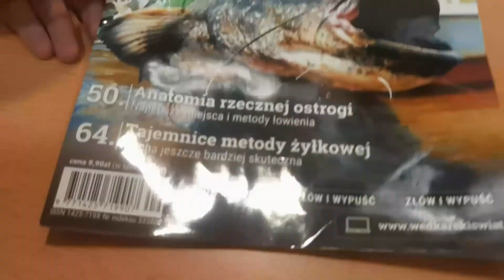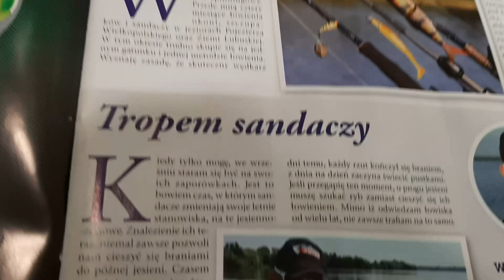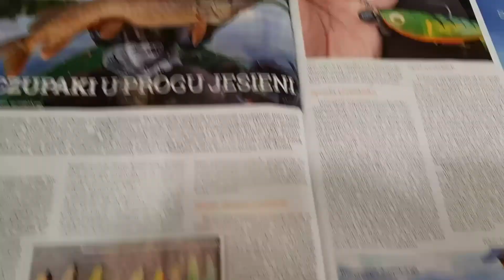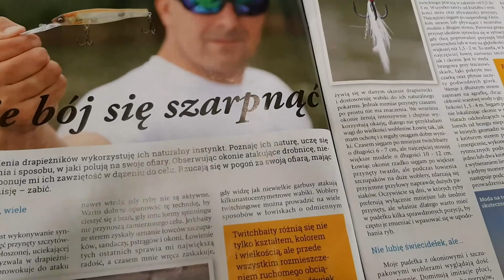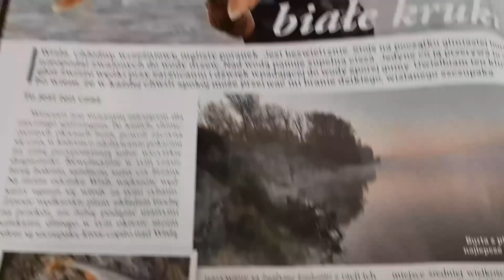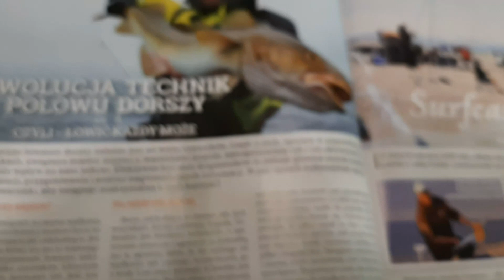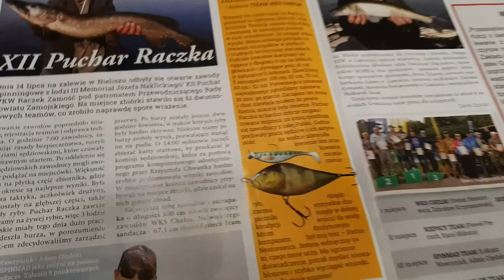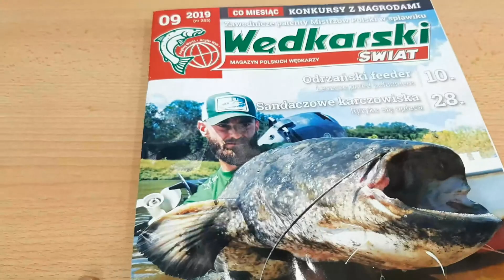WĘDKARSKI ŚWIAT 9/2019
zapraszam na unboxing oraz recenzje miesięcznika Wędkarskiego Świata numeru 9/2019 r.

pamiętajcie o subskrypcji z dzwonem dla mnie oraz dla WŚ a także o like pod filmem oraz o komentarzu ale przede wszystkim o udostępnieniu tego filmu znajomym , kolegom
ZAPRASZAM DO OGLĄDANIA :) AMURTV